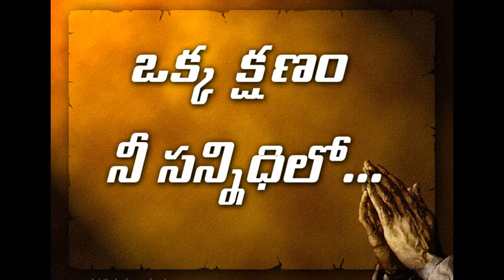Okka Kshanam..... Nee Sannidhilo..... 14.12.2020.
Fr.Sagar.K. A few moments with God...